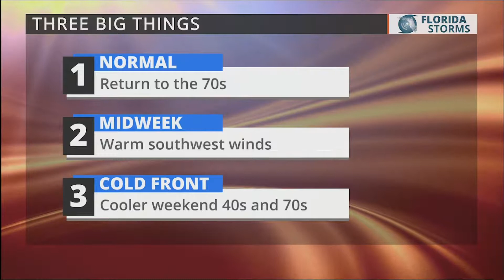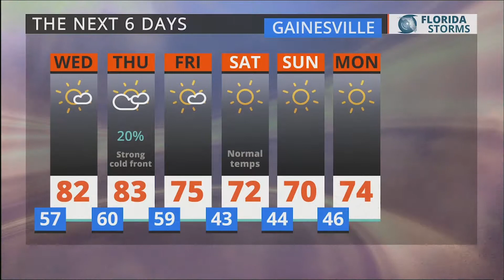3 PM Feb 27, 2018: "A "Cooler" Normal Returns" by Meteorologist Cyndee O'Quinn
Local forecast as seen on WRUF-TV (Cox 1006 or 10.1) and published Tuesday Feb 27, 2018 at 3:21:25 PM.